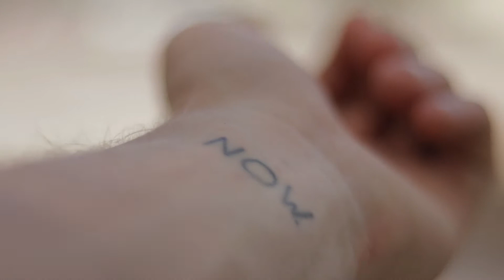SHARE IT with EVERYBODY who WANTS to get a TATTOO!!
I wanted to say something..

And IF You enjoyed it LIKE it, it really helps me A LOOOT..

Friends in the video:

It's just Me Myself and I

iikrystianii

BTD - Be The Dreamer

Why u still looking at the distribution (o - O)??